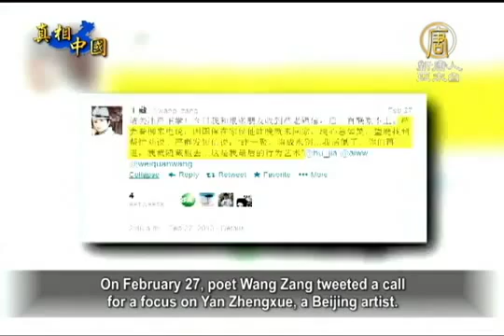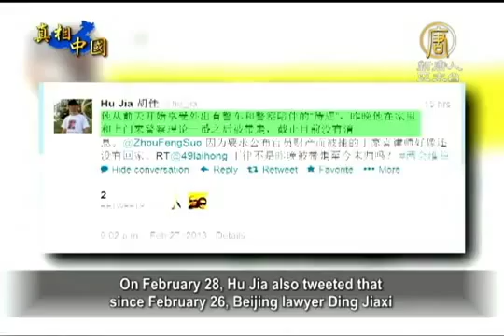【中國人權 中國真相最新新聞】禁聞]兩會前 北京軟禁秘密關押異見者